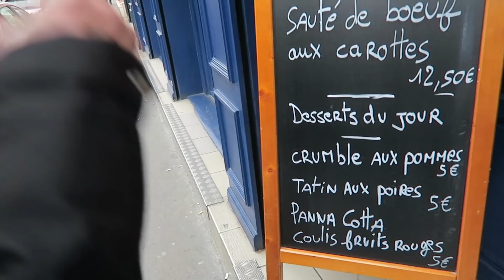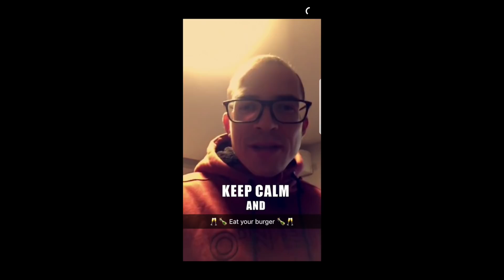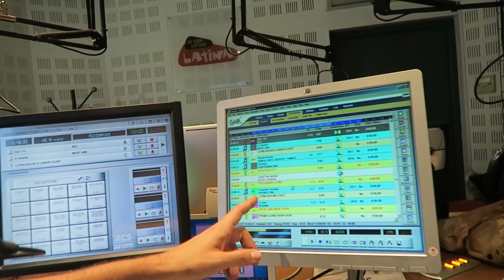Je deviens VEGETARIEN ?? + FAQ - VLOG #499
Pour faire un don gratuit qui permettra de financer des cadeaux de Noël pour des sans-abris, utilisez ce moteur de recherche

Ludo m'emmène manger végétarien chez L'Incubateur de Fraicheur, 151 Rue du Chevaleret, 75013 Paris

On teste un curry de légumes!